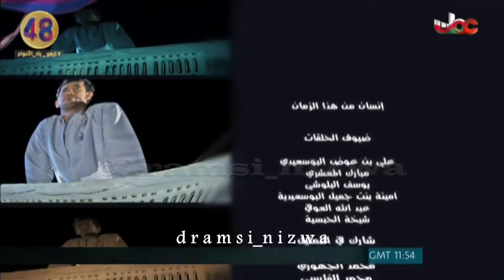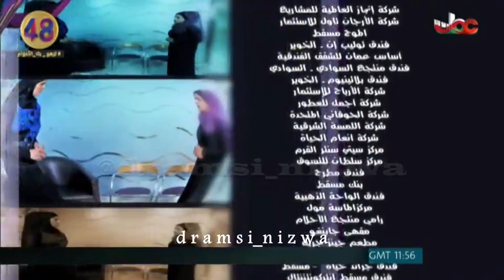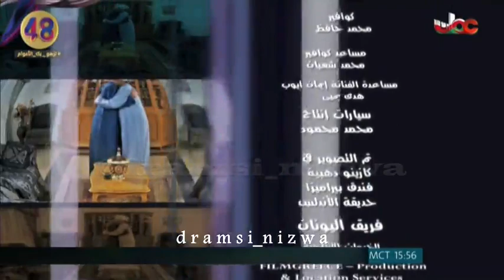المسلسل العُماني إنسان من هذا الزمان الحلقة 30 انتاج 2011م